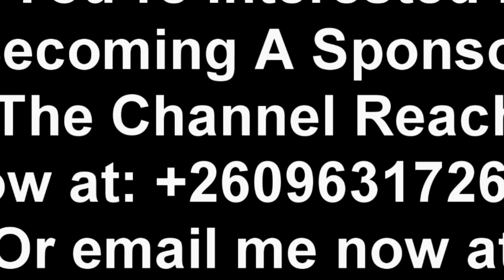Viral Video; Watch This Before It’s Too Late. I Bet This Video Will Change Your Lifestyle "Watch"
Viral Video; Watch This Before It’s Too Late. I Bet This Video Will Change Your Lifestyle “Watch This”